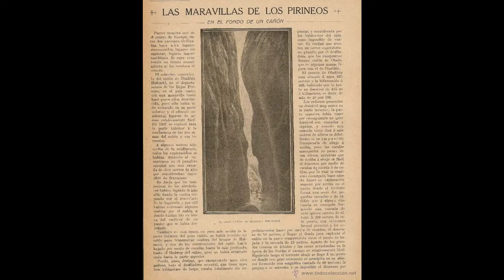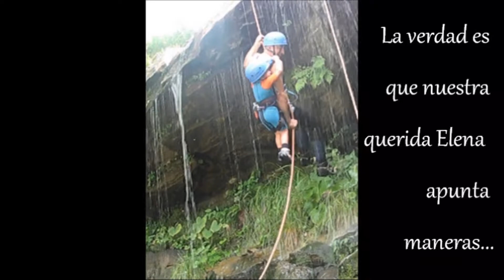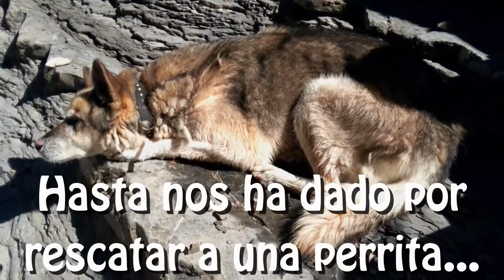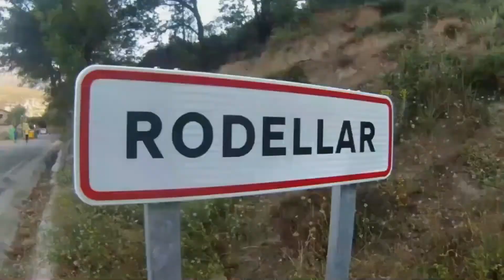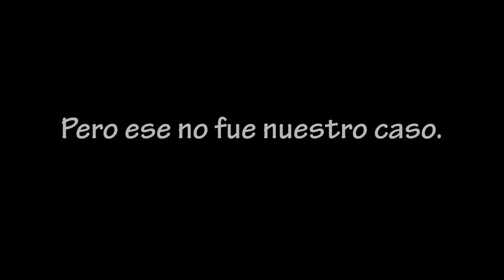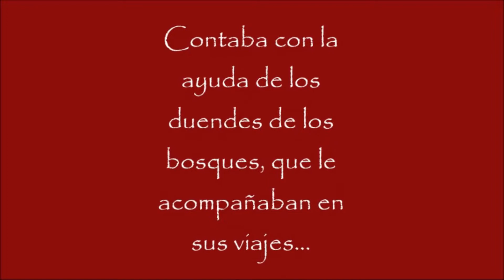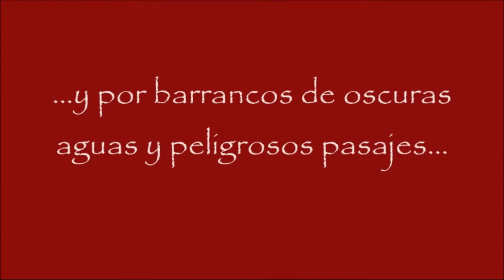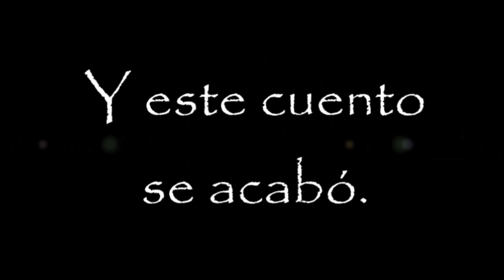CUANDO EL RIO SUENA